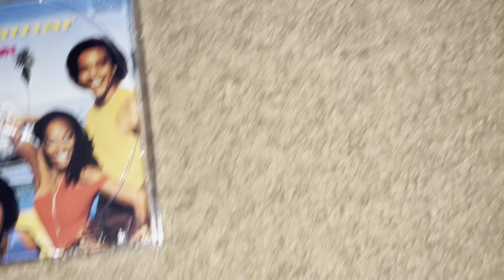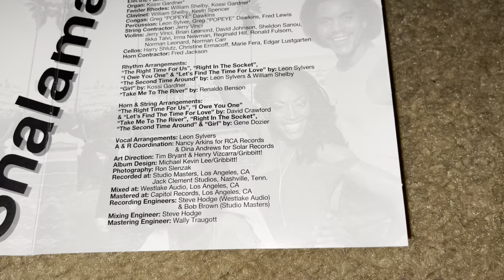Unboxing Shalamar - Big Fun